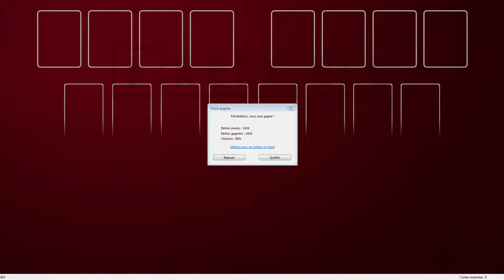Solution to freecell game #803 in HD